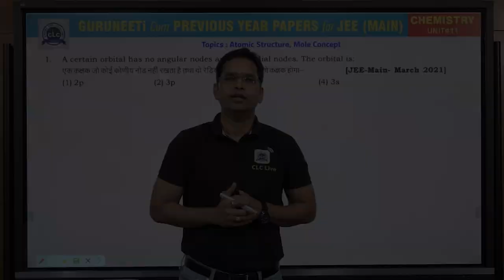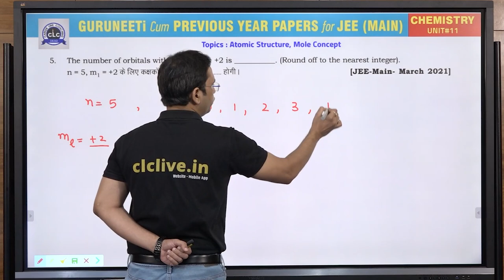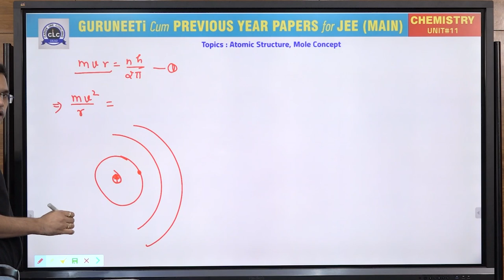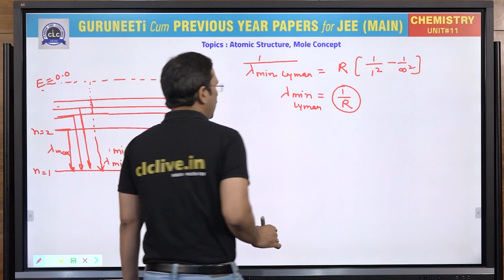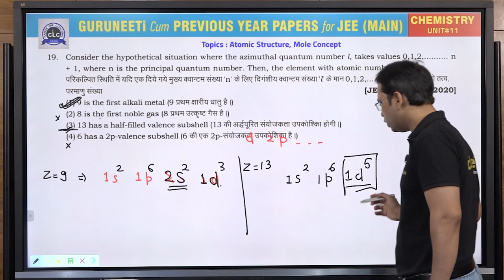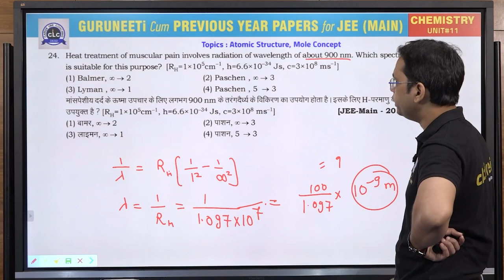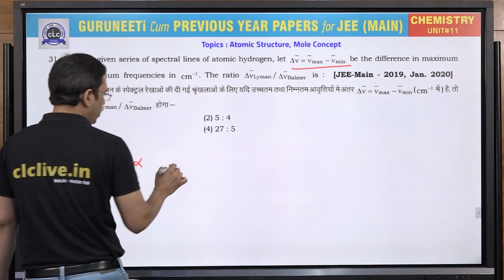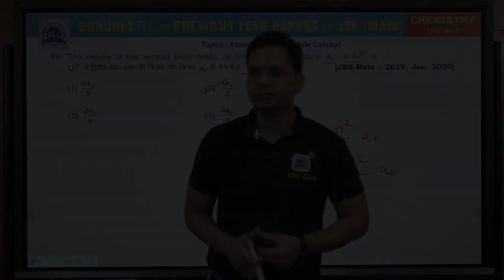Unit - 11 (Part - 1) Chemistry || GuruNEETi cum Previous Year Papers || JEE Main || CLC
Unit - 11 ||  MOLE CONCEPT, ATOMIC STRUCTURE (CHEMISTRY)
Solution by : Vinay Sir